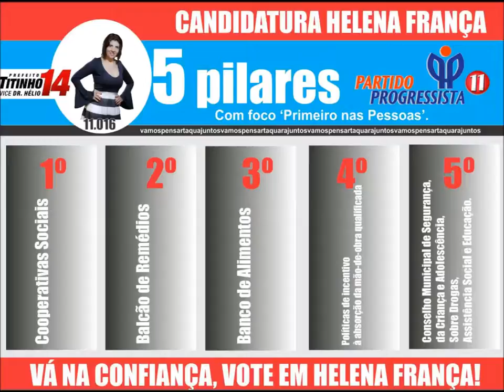JINGLE HELENA FRANÇA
Olá, amigos e amigas! Convido-os a cantar comigo o jingle da minha caminhada rumo à Câmara Municipal de Taquara. Com letra e música de Marcelo Adriano Jaeger, a obra retrata um pouco da minha personalidade, o que sou e o que serei se Deus e o povo taquarense assim me permitir!